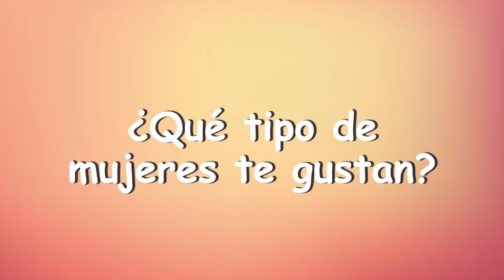EXTRANJEROS OPINANDO SOBRE MEXICANOS FAMOSOS - ESTÁNDARES DE BELLEZA - Iryna Fedchenko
Ucranianos opinando sobre los mexicanos famosos: Gael García Bernal, Jimena Sanchez, Yanet García, Tenoch Huerta

Mi nombre es Iryna Fedchenko y soy la Ucraniana más Mexicana. Soy de Ucrania y desde hace 4 años vivo en México con mi esposo mexicano. Bienvenid@ a mi canal. En este video te tengo respuestas de los ucranianos y ucranianas comunes si les gusta la belleza mexicana dándole como ejemplo las estrellas de cine y televisión de México: Gael García Bernal, Jimena Sánchez, Yanet García, Tenoch Huerta.

TE VAN A GUSTAS ESTOS VIDEOS ⬇️

¿Te casarías con un Latino? - Las Ucranianas